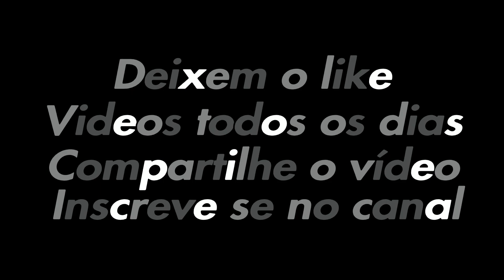Os Griefers gostam de ser humilhados no GTA5